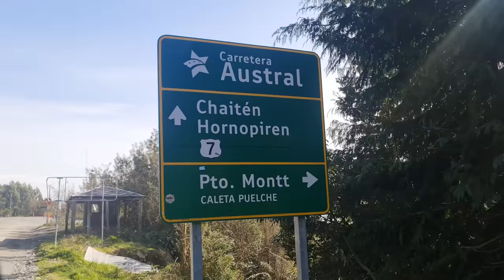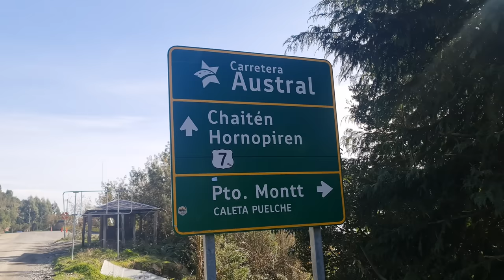Patagônia 2022 EP 23 - Hornopirén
Controle a sua curiosidade!

Partimos de Puerto Varas em direção à cidade de Hornopirén.
Expedição Patagônia 2022 cada vez mais próxima da Carretera Austral.  VQV!!!